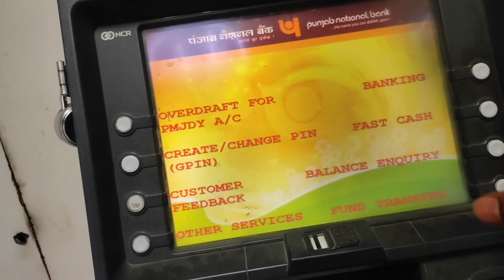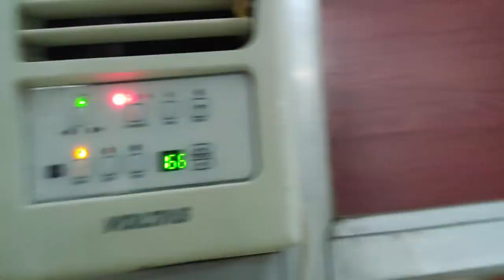Patna Rama Navami Vlog | Graphic Designer Life Stay Vlog